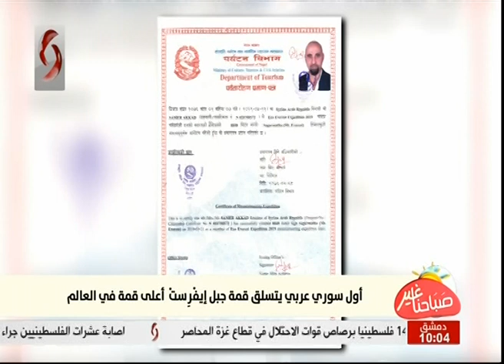سامر العقاد أول عربي سوري يتسلق قمة "ايفرست" أعلى قمة في العالم | سلمى عودة